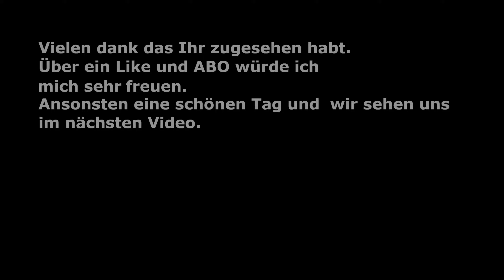Captain of Industry Beta Dezember Episode 28